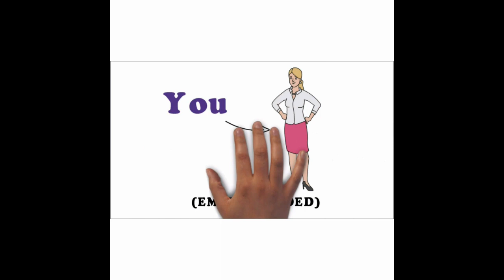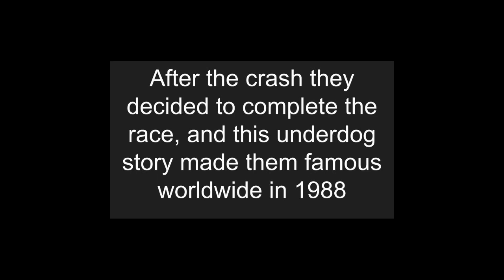The inspiration behind the movie "Cool Runnings"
In 1988 a team of Jamaicans attempted to win gold in the Olympic games. Although they got disqualified they came out of nowhere and earned the love and respect from people all over the world.